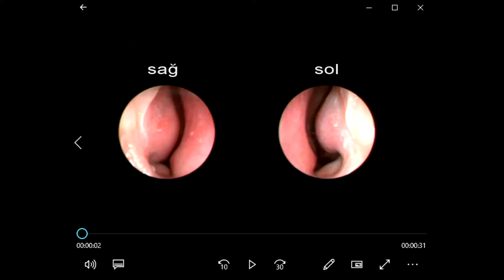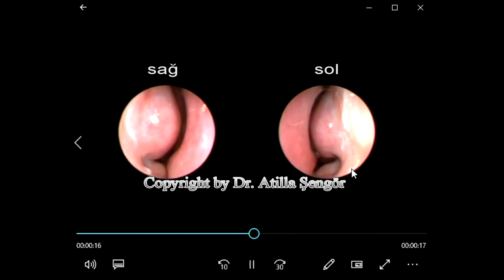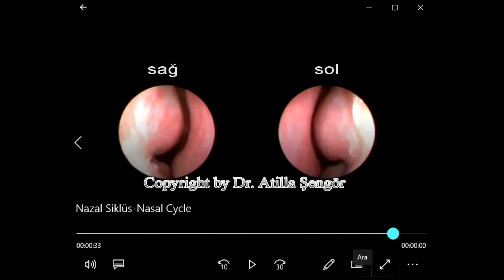Burun döngüsü - Nazal siklüs - nasal cycle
Burun tıkanıklığının pek çok farklı nedeni vardır. Ama bazı hastalar veya hastalığı olmayan kişiler dahi burun deliklerinden birinin tıkandığını,bir süre sonra bunun açıldığını ve diğerinin tıkandığını söylerler. Bu durum burnun fizyolojik tıkanıklığı olabilir. Buna, “nazal siklüs” yani “burun döngüsü” diyoruz. Bunun için hazırladığım endoskopi videosunu izleyebilirsiniz. Bu burnun normal işleyişidir. Bunun pratikteki anlamı şudur: burun etlerini biz muayene ederken o anki durumunu değerlendirebiliriz. Yani 2-3 saat içinde durum tamamen değişebilir. Bu nedenle hastanın tıkanıklık şikayeti varsa, önce tedavi veririz ve takipler sırasında tekrar tekrar değerlendiririz. Buna göre burun etlerinin gerçekten büyümüş olup olmadıklarını anlayabiliriz.